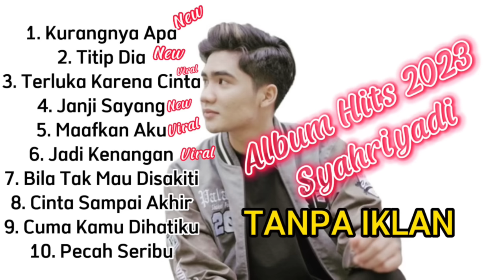Syahriyadi full Album - Terluka Karena Cinta - Maafkan Sayang - Kurangnya Apa - Jadi Kenangan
Full Album Syahriyadi Terpopuler Hits

1. Kurangnya Apa
2. Titip Dia
3. Terluka Karena Cinta
4. Janji Sayang
5. Maafkan Aku
6. Jadi Kenangan
7. Bila Tak Mau Disakiti
8. Cinta Sampai Akhir
9. Cuma Kamu Dihatiku
10. Pecah Seribu